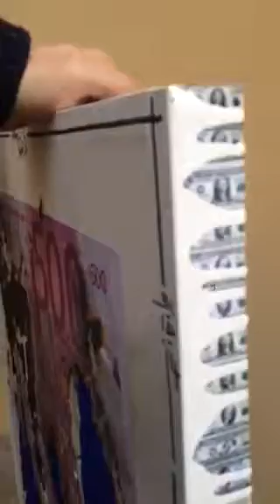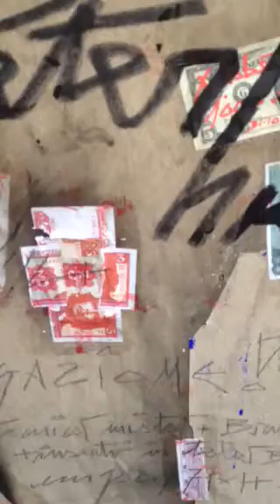PETER HIDE 311065 NEGAZIONE 500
video-descrizione del quadro NEGAZIONE 500 di PETER HIDE 311065